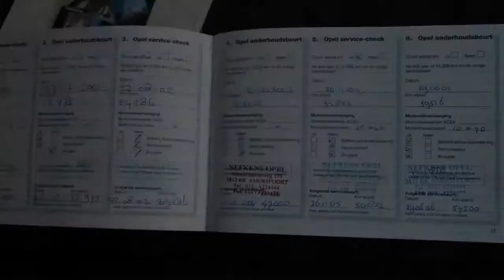Opel Astra 1.6 Automaat 5drs. GL 125dkm Inruil mogelijk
69-DD-HG 124.856 km
  Prijs:     € 1.948
  Merk:     Opel
  Model:     Astra
  Type:     1.6 Automaat 5drs. GL 125dkm Inruil mogelijk
  Carrosserievorm:     Hatchback (5 drs)
  Bouwjaar:     1999
  Transmissie:     automaat
  Kleur:     Groen metallic
  BTW/Marge:     marge
  Brandstof:     benzine
  Energielabel:
* Airbags
* Boordcomputer
* Buitenspiegels in carrosseriekleur
* Buitenspiegels verstelbaar
* Glas getint
* Metallic lak
* Radio voorbereiding
* Stuurbekrachtiging snelheidsafhankelijk
* Trekhaak

Een keurige, zeer goed onderhouden auto. De auto heeft nog APK tot november 2013. Wij rekenen GEEN afleveringskosten. Kom gerust langs voor een proefrit. Inruil en financiering mogelijk. Kijk tevens voor al onze andere occasions op Kijk voor een uitgebreide foto en video reportage op onze Ondanks onze grote zorgvuldigheid kunt U aan deze advertentie geen rechten ontlenen en zijn alle gegevens onder voorbehoud van (type)fouten © Auto Hoge 2013.